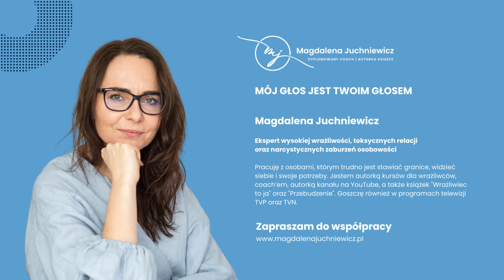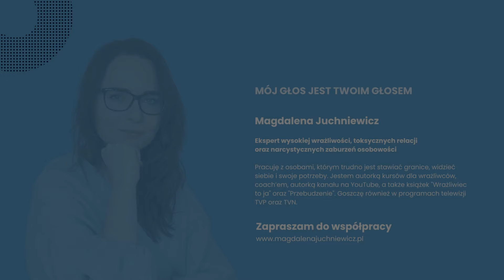Dlaczego tak trudno jest przebudzić się po narcyzie? [PODCAST]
Witaj,
w dzisiejszym podcaście porozmawiamy o tym, dlaczego tak trudno jest się przebudzić po narcystycznej relacji?

Zapraszam do słuchania, komentowania i udostępniania.

Dowiesz się jakie główne kotwicę są Twoimi ograniczeniami i od czego warto zacząć, aby siebie uratować.

Korzystaj🙂

📍📚PRZEBUDZENIE. Wyjdź z toksycznych relacji, naucz się stawiać granice i omijać narcyzów, zaufaj sobie

📍📚WRAŻLWIEC TO JA. Jak radzić sobie w życiu, będąc wysoko wrażliwą osobą